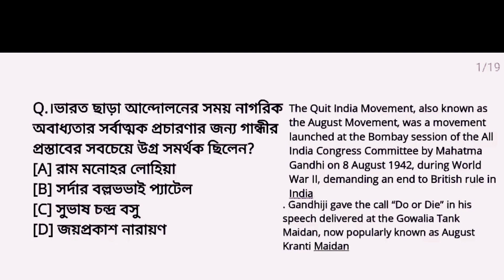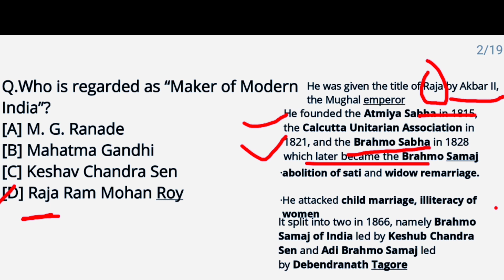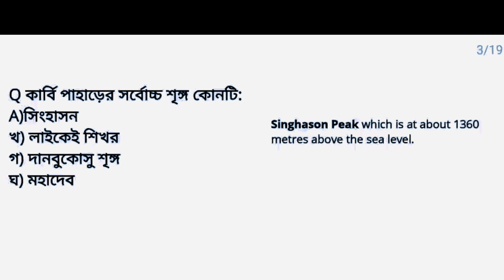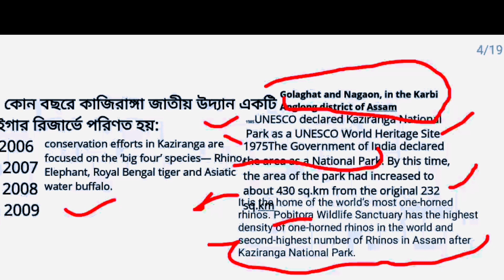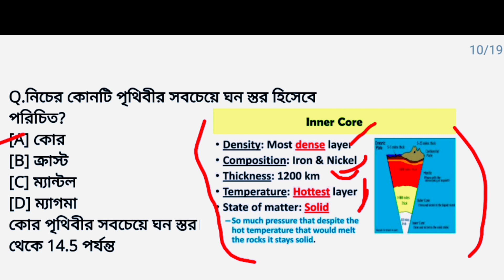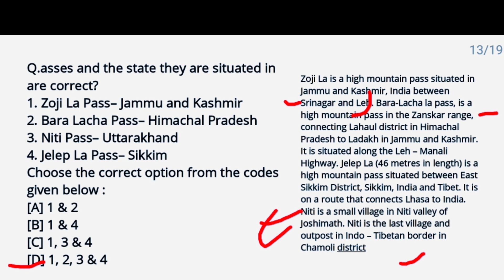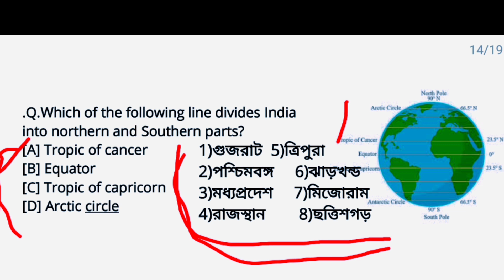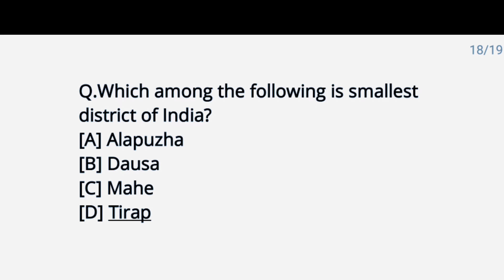SOCIAL SCIENCE # 2000 MCQ SERIES / ASSAM TET#VIDEO-7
My dear friends welcome to my youtube channel Light of knowledge # Some important concepts of social sciences have been discussed on this video for upcoming assam tet 2021#others video link is given to bellow